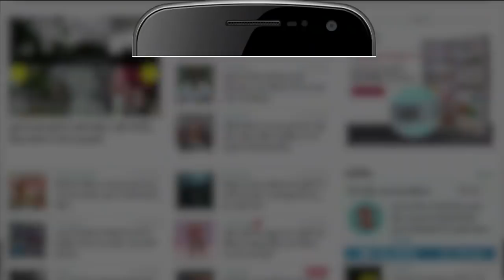PM Modi खा रहे सिर्फ एक वक्त खाना, Neeraj Chopra से बात करते हुए बताई वजह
PM Modi आजकल दिन में सिर्फ एक वक्त ही खाना खाते हैं। Neeraj Chopra के साथ बातचीत करते हुए उन्होंने इस बात का खुलासा किया। उन्होंने बताया कि Chaturmas  में वो सिर्फ एक बार ही खाते हैं। यही नहीं Atal Bihari Vajpayee से जुड़ा एक किस्सा भी उन्होंने बताया।